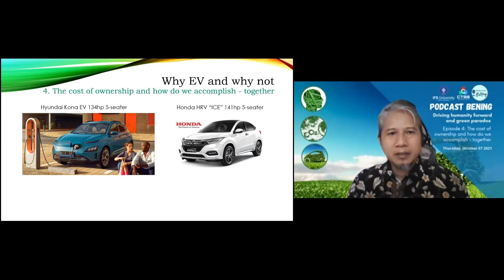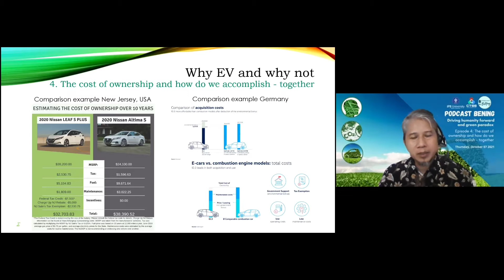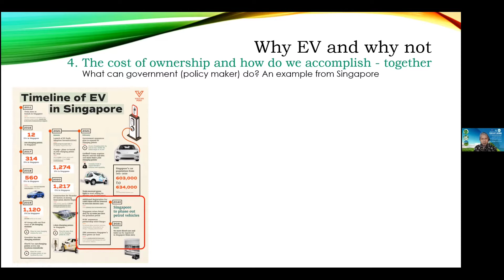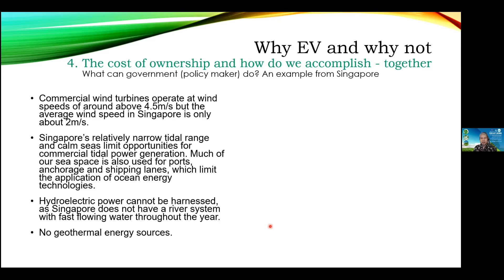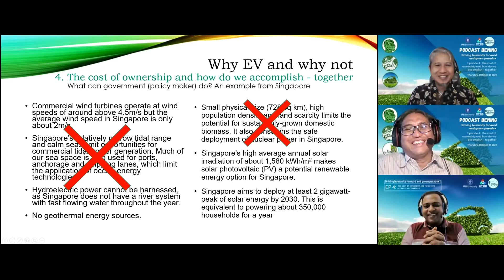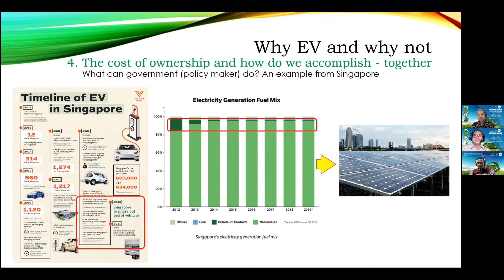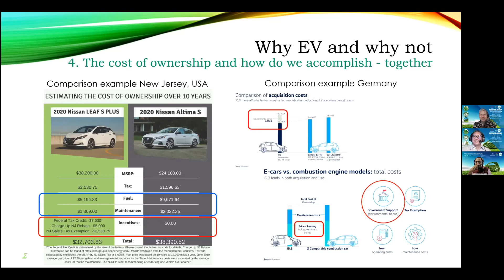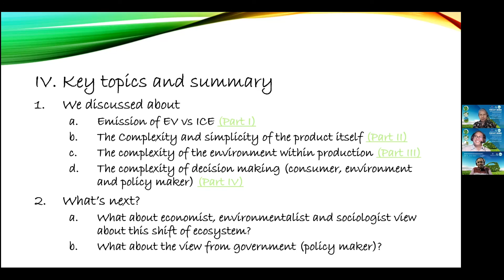Ep. 4: The Cost of Ownership and How Do We Accomplish Together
Hello BeNing listeners!

Cheers to another episode of BeNing podcast here! In this fourth episode, we will get to listen about how much it costs as an owner of the Electric Vehicle (EV), along with the importance for our policymakers to be elaborated further.

We know that customers are charged at a variety of prices. So, with our current population of EVs in the world; where the pickup rate is not particularly high, the price is unlikely to decline anytime soon here. What do we need to take into account to make the most out of it?

"Complexity, Sustainability, and Wisdom for a Better Life"